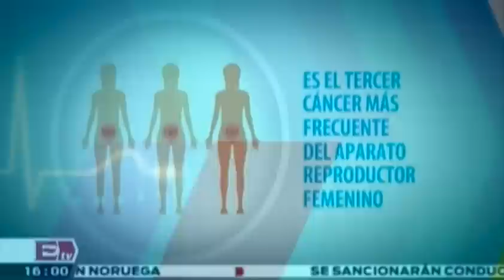Cáncer de ovario / Salud con Gloria Contreras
17/05/14

Programa sobre Cáncer de ovario.

Programa: Salud
Conductor: Gloria Contreras.
Horario: Sábado @16:00-16:30.

Cáncer de ovario, programa cáncer de ovario, programa cáncer de ovarios, Cáncer de ovarios revisión, Cáncer de ovarios síntomas,